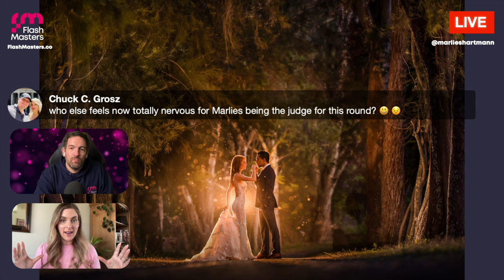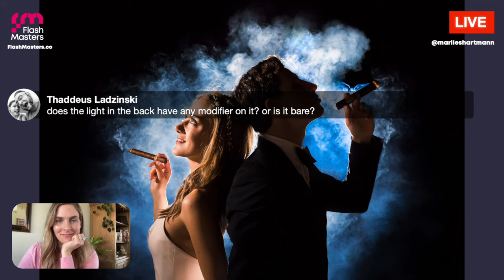MARLIES HARTMANN | Wedding photography behind the scenes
In this stream, Neil Redfern talks to Los Angeles based wedding photographer Marlies Hartmann and finds out how she created some of her favourite off camera flash wedding photographs.

Marlies is one of the most admired and talented camera flash photographers in the world and we were honoured to have her join us to talk about some of her favourite wedding photographs and how she created them.

We absolutely LOVE Marlies' work - her ability to combine off camera flash with romance, natural light and amazing posing is incredible .

A massive thank you to Marlies for joining us and for sharing so much, we couldn't be more grateful. We hope you enjoy watching the stream!

The full length version of this interview is available in the Flash Masters member zone - please join us in the Flash Masters community to watch the full length version!

Flash Masters recognises and celebrate the best flash photography in the world through education, awards and community. Launched in September 2022, Flash Masters is the place to learn about all things flash and off camera lighting - from finding out how the best and most creative photographs were created, through to inspiration and education.

Flash Masters Ambassadors include the very best flash photographers in the world: Jesse and Moira La Plante, Christian Cardona, Amber Henry, Arno de Bruijn, Tanya Parada, Rocio Vega, Scott Josuweit, Ralph Czogallik, Andre Brown, Marlies Hartmann, Ben Connolly, Jos and Tree Wordsmith and Rocio Vega.